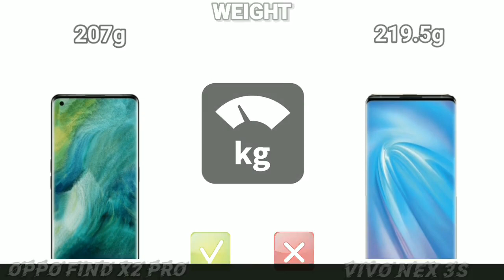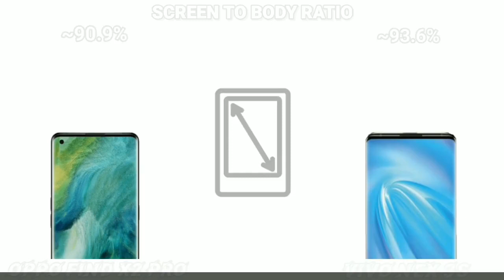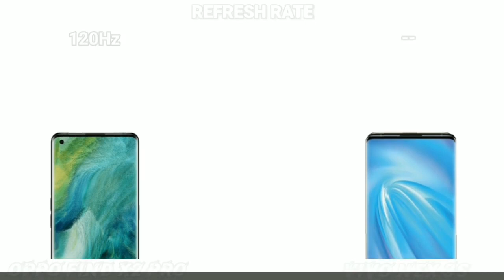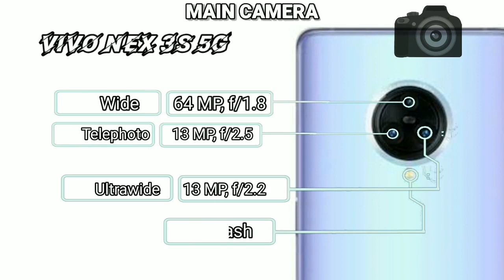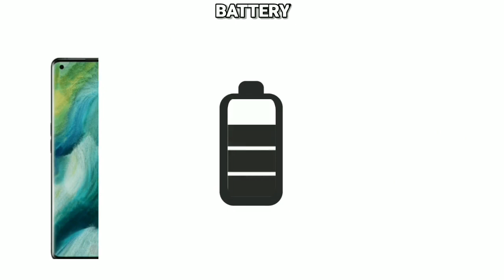Oppo Find X2 Pro vs Vivo Nex 3 5G Ultimate fight, who is the winner? Don't be surprised!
Oppo Find X2 Pro vs Vivo Nex 3 5G animation comparison.